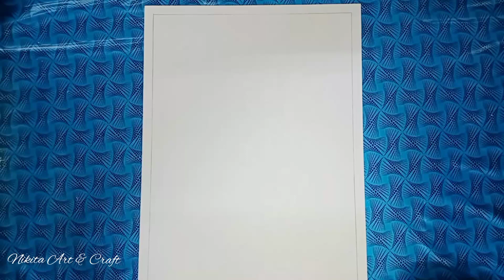Butterfly Mandala Art For Beginners Step By Step MANDALA Zentangle Art Doodle Art // Mandala Drawing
Hello viewers :-

Musician: @iksonmusic

Musician: @iksonmusic

In this video I have made mandala drawing step by step for beginners